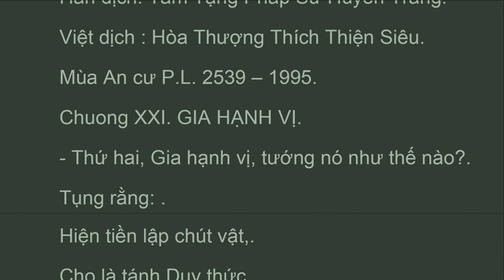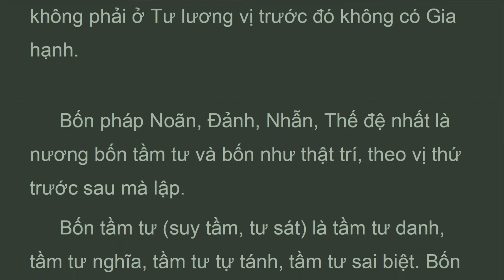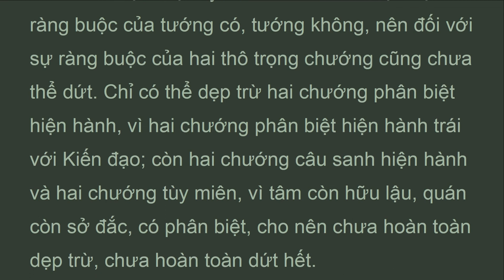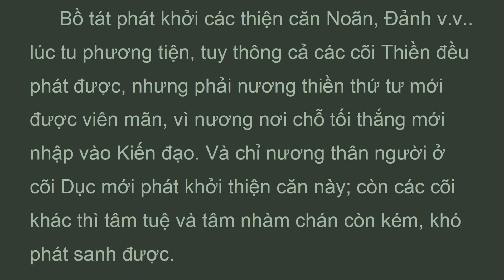TDTL_21_Gia Hạnh Vị, THÀNH DUY THỨC LUẬN, Huyền Trang, Thích Thiện Siêu (Jul 2022)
Luận rằng: Bồ tát trước hết ở vô số kiếp đầu, khéo dự bị lương phước đức và trí tuệ, việc thuận theo phần giải thoát đã được viên mãn, lại còn muốn tiến lên để vào Kiến đạo, trụ tánh Duy thức, nên tiếp tu bốn Gia hạnh, khắc phục diệt trừ hai thủ, đó là tu Noãn, Đảnh, Nhẫn, Thế đệ nhất. Bốn thứ này gọi chung là phần quyết trạch. Vì thuận hướng đến phần quyết trạch chân thật, và vì gần đến Kiến đạo, cho nên lập tên Gia hạnh, chứ không phải ở Tư lương vị trước đó không có Gia hạnh.
 Bốn pháp Noãn, Đảnh, Nhẫn, Thế đệ nhất là nương bốn tầm tư và bốn như thật trí, theo vị thứ trước sau mà lập.
 Bốn tầm tư (suy tầm, tư sát) là tầm tư danh, tầm tư nghĩa, tầm tư tự tánh, tầm tư sai biệt. Bốn thứ đó đều là giả có không thật.
TDTL_

THÀNH DUY THỨC LUẬN
Hán dịch: Tam Tạng Pháp Sư Huyền Trang
Việt dịch : Hòa Thượng Thích Thiện Siêu
Mùa An cư P.L. 2539 – 1995
Nhà xuất bản Văn Hóa Sài Gòn
21. Gia Hạnh Vị